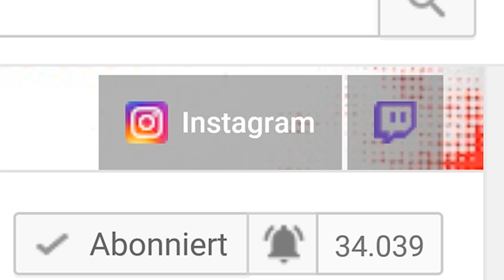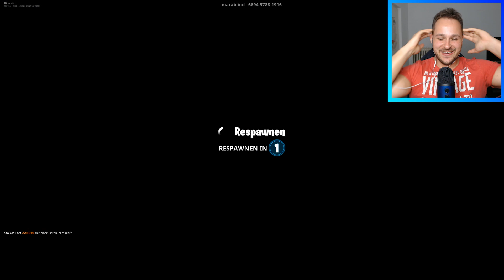UNSICHTBARES VERSTECK in FORTNITE Prop Hunt?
CREATOR: AANDREYT